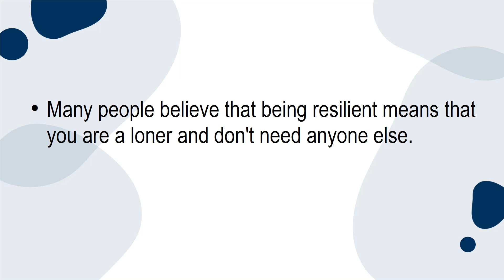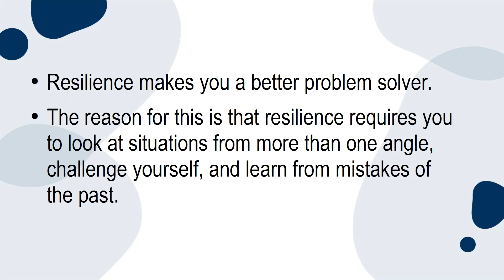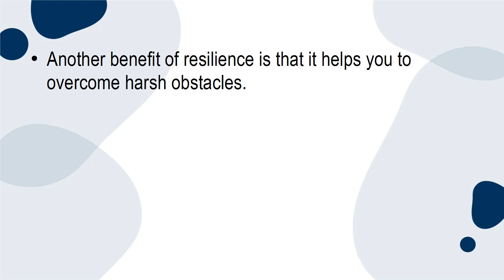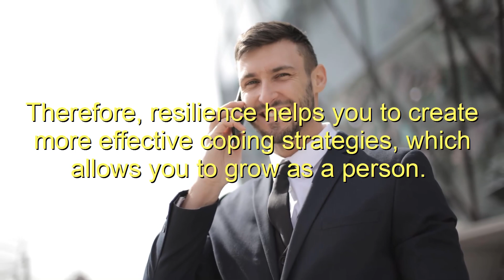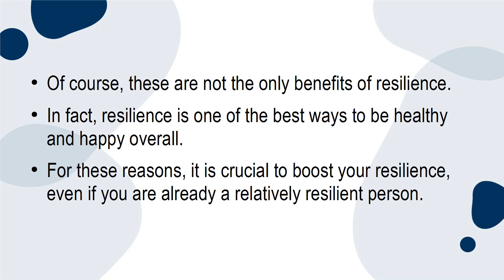Top 5 Benefits of Resilience